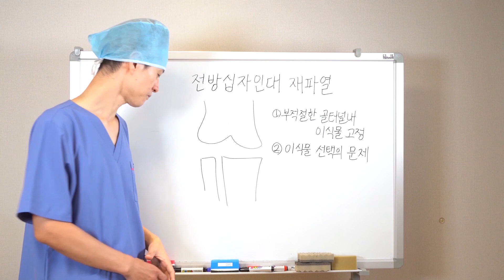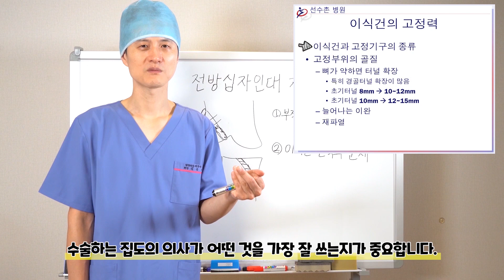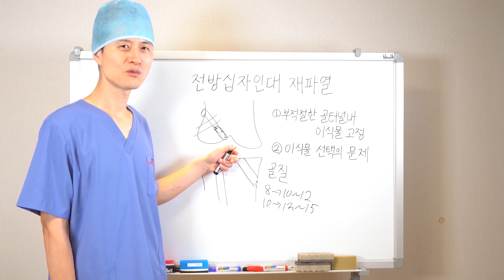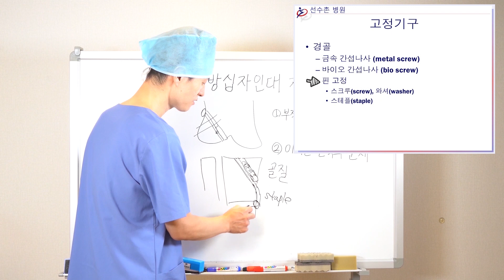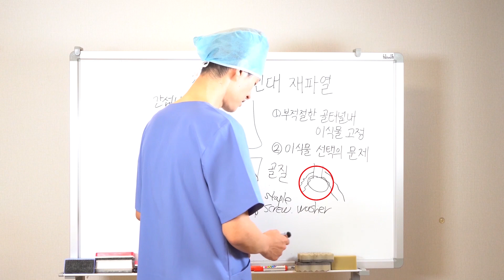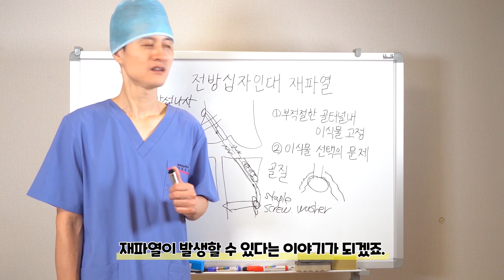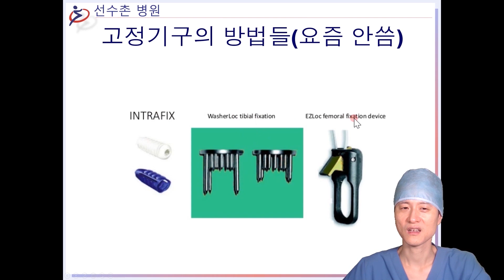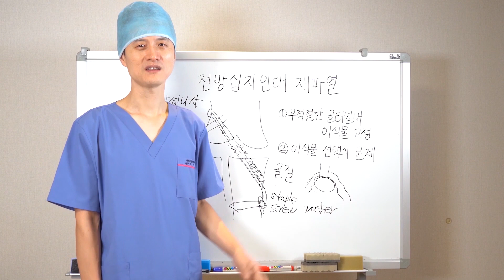전방십자인대파열 시리즈 25 - 전방십자인대파열 재파열 원인2(골질, 인대이완)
지난 시간에 이어 전방십자인대 재파열에 관련된 이야기!
또 어떤 원인으로 재파열이 생길 수 있을까요?